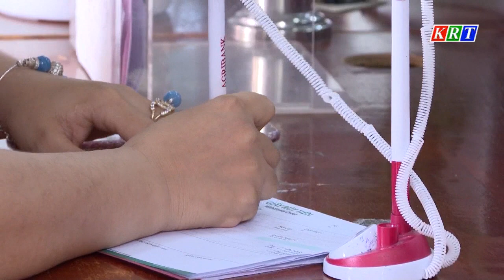Khẳng định vai trò chủ lực trong cung ứng vốn tín dụng phục vụ “Tam nông”